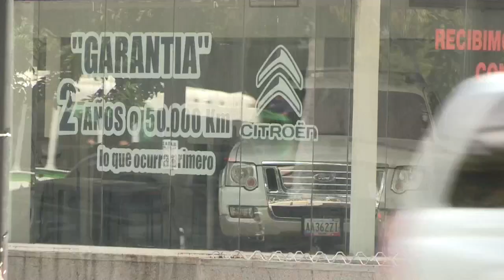La burbuja ajena a la crisis en la que vive Venezuela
Comprar un vehículo nuevo, comer en un restaurante de lujo, viajar al exterior y otros pequeños placeres son posibles en Venezuela, pero solo para un 5 % de la población, alrededor de 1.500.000 personas que viven en su burbuja, ajenos a la austeridad y la miseria que sufre la gran mayoría.

¡Visítenos!